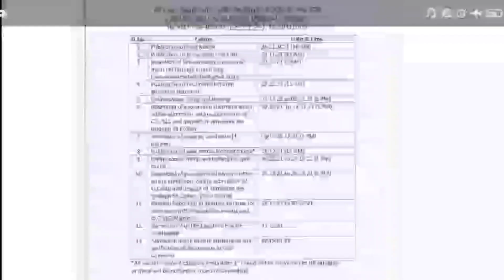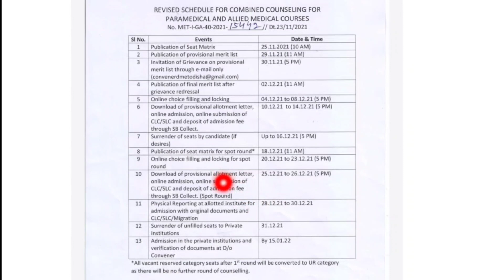paramedical course admission date 2022|d pharma,dmlt,dmrt,ot technician online apply date Odisha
dmetodisha.gov.in

  dpharma,dmlt,dmrt,BPT,cott,coa,cosa,mph,bmlt,bmrt,bmet,bopto,bott,crt,cat,cwt,etc